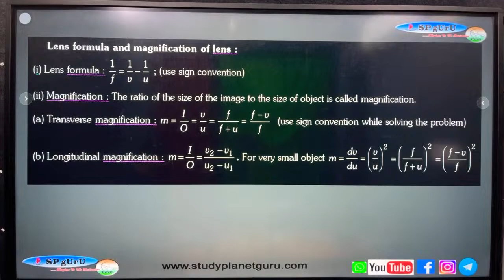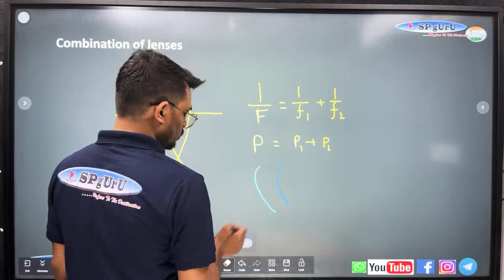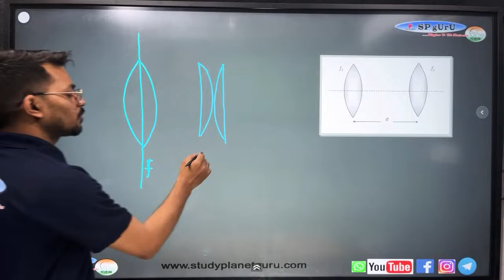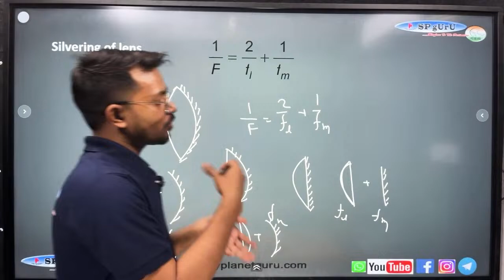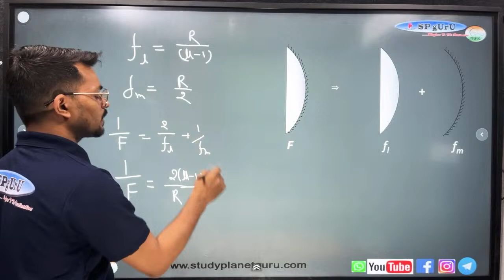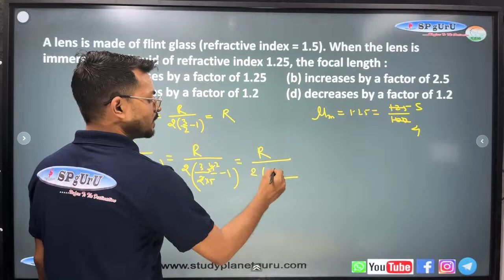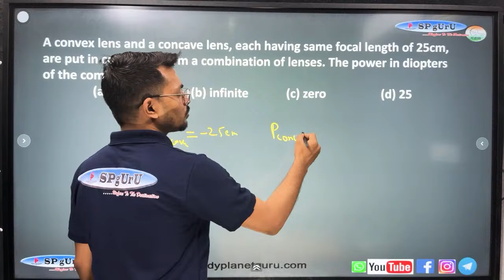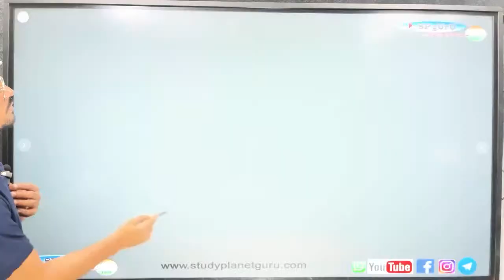Crash Course NEET & IIT-JEE 2024 Day 10 P2 SP Guru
Chandan Kapoor
Physics Lecture 6 (TIR & Refraction)
Physics Lecture 7 (Refraction 2)
Physics Lecture 8 (Dual Nature Day 1)

In a crash course on NEET and IIT-JEE Refraction Physics, the focus would be on understanding the principles of refraction, its applications, and problem-solving techniques. Here's a breakdown of what such a crash course might include:

Snell's Law of Refraction:

Introduction to Snell's law and its mathematical representation
Explanation of refractive index
and its significance.
Understanding the behavior of light at the interface between two different media.
Refraction at Plane Surfaces:

Refraction through a rectangular glass slab and its effects on incident light rays.
Derivation of the formula for lateral displacementof a light ray passing through a glass slab.
Refraction through Spherical Surfaces:

Introduction to spherical surfaces and lenses.
Refraction through convex and concave lenses: focal length, lens-maker's formula, and ray diagrams.
Sign convention for spherical mirrors and lenses.
Lens Formula and Magnification:

Derivation of the lens formula  and its application in solving numerical problems.
Calculation of magnification for lenses and mirrors.
Power of Lenses:

Definition of power of a lens and its unit (diopter).
Relationship between focal length and lens power
Image Formation:

Types of images formed by lenses (real and virtual, magnified and diminished).
Characteristics of images formed by convex and concave lenses in different object positions.
Lens Combinations:

Prism and Dispersion:

Refraction through a prism and the formation of a spectrum.
Explanation of dispersion of light and its dependence on wavelength.
Critical Angle and Total Internal Reflection:

Definition of critical angle and conditions for total internal reflection.
Applications of total internal reflection in optical fibers and prism-based instruments.
Optical Instruments:

Construction and working principles of optical instruments such as microscopes and telescopes.
Throughout the crash course, practical examples, diagrams, and animations may be used to illustrate concepts and aid in understanding. Problem-solving sessions and practice questions would help reinforce learning and improve problem-solving skills related to refraction in optics.